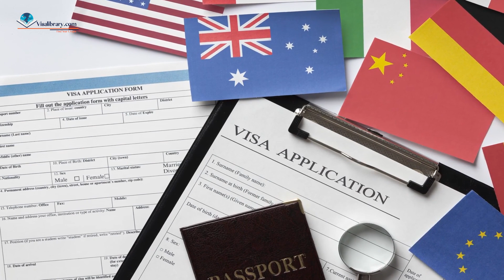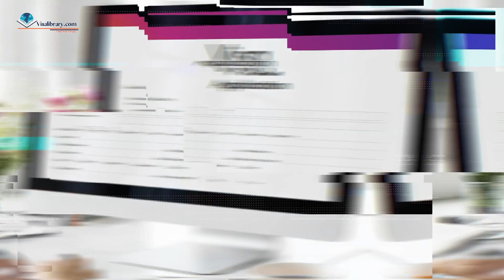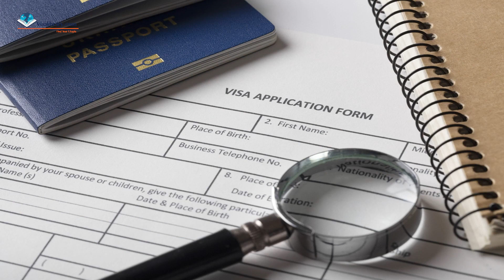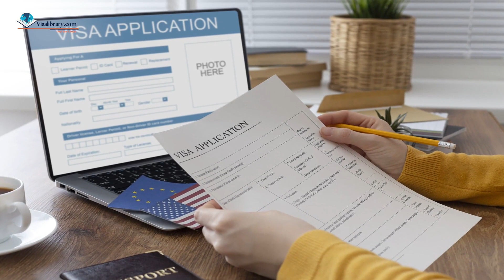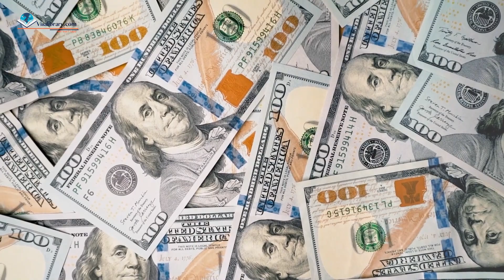A Complete Guide to the UK Skilled Worker Visa, Requirements, Process, FAQs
Welcome to Visa Library! In this video, Max is your guide through the intricate process of obtaining the UK Skilled Worker Visa. Whether you're a skilled professional seeking to work in the UK or simply curious about the application process, you're in the right place. Max breaks down the requirements, application steps, and provides essential tips to make your visa journey smoother.

Our immigration and visa experts team is ready to answer all your questions.

Timecodes
00:00 - Intro
00:50 - What is the UK Skilled Worker Visa?
01:35 - What can you do with this visa?
02:15 - What can’t you do with this visa?
02:40 - Eligibility Conditions
06:48 - UK’s Points-Based Immigration System
09:26 - How to Immigrate to the UK as Skilled Workers?
09:58 - What are the UK Skilled Worker visa Requirements?
13:13 - How to Apply?
14:15 - Validity
14:32 - Can You Extend?
16:01 - The Fee
16:25 - How to Switch to a UK Skilled Worker Visa?
19:24 - Can You Bring Your Partner and Children?
22:31 - Can You Change Your Employer?
23:25 - Outro